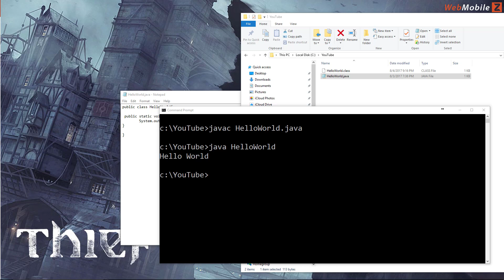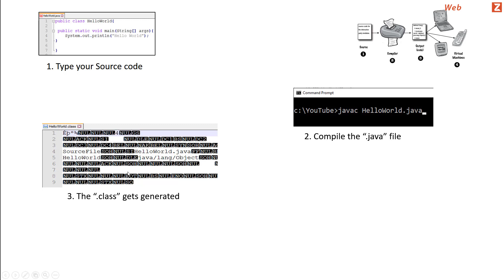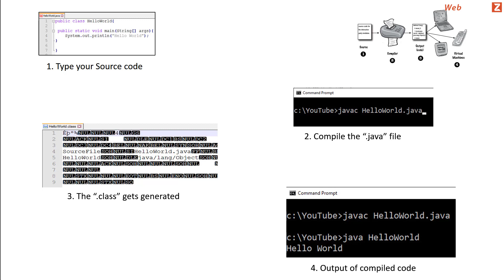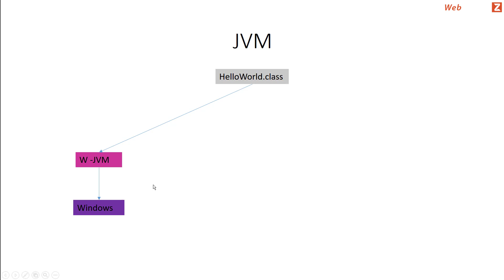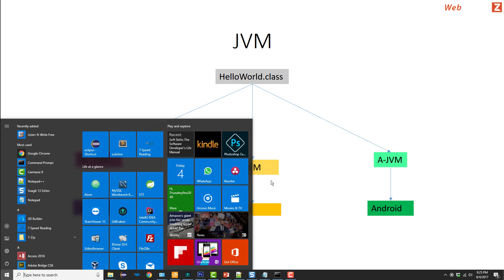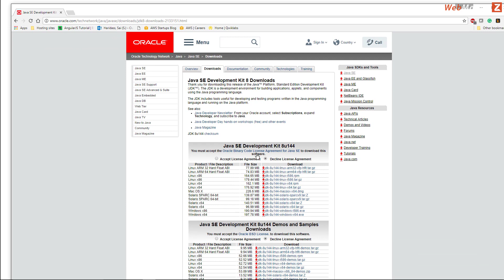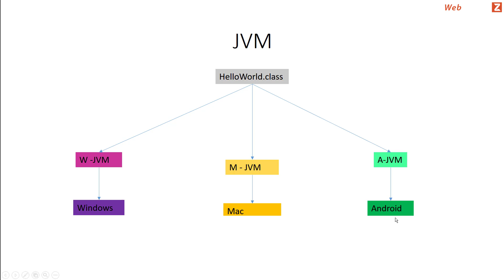How Java Program Work | Process (Step by step)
How Java Program Work